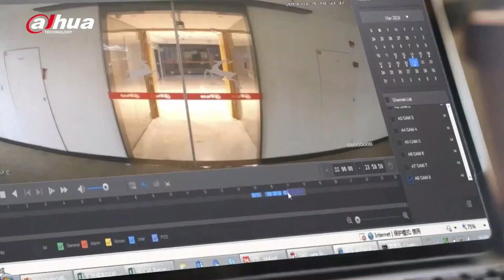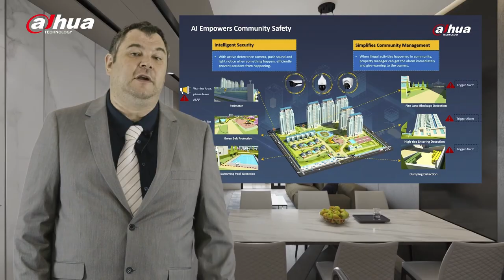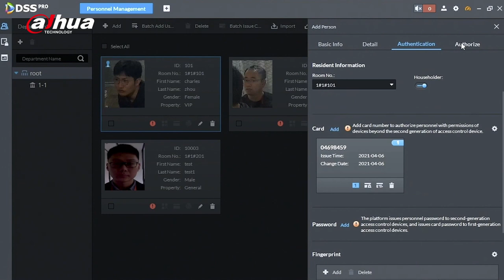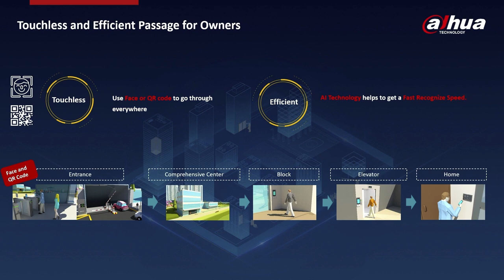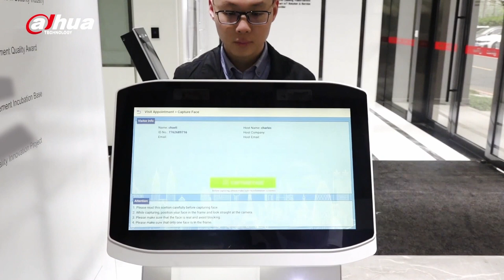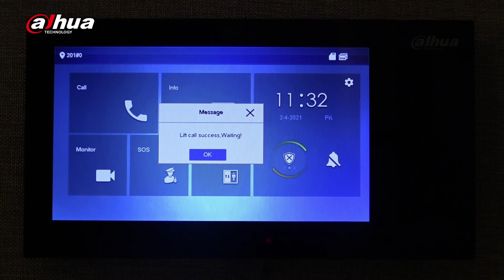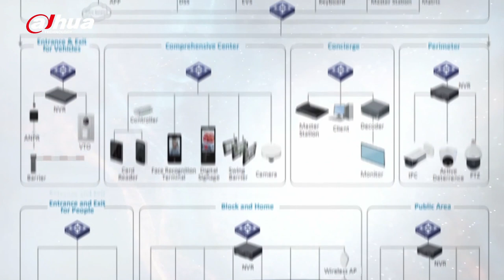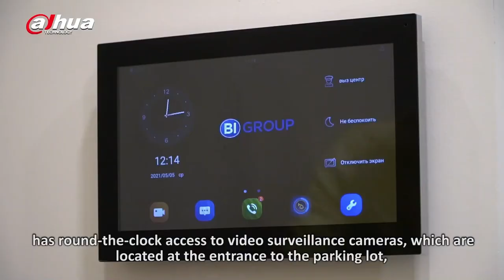Dahua Intelligent Residential Solution Launch